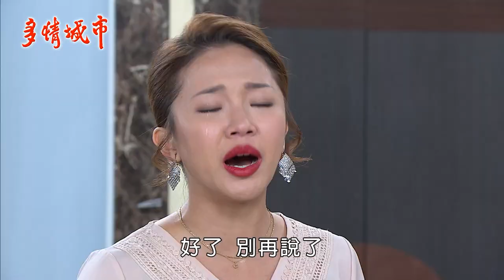《回甘情多多》EP216 父子 恩斷情絕